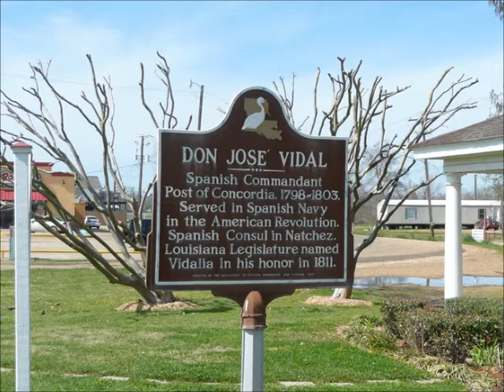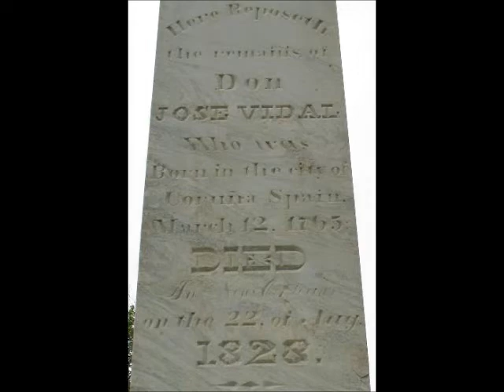Aug 22 A Spanish Grandee Establishes A Town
Vidal Davis presents a Natchez History Minute about his ancestor, Don Jose Vidal, a Spanish grandee who established the town of Concord across the river from Natchez. The town was later renamed Vidalia to honor  its founder, who died on this day, August 22, 1823.